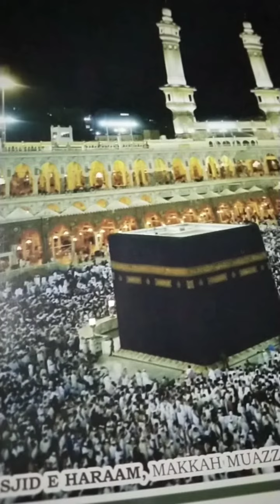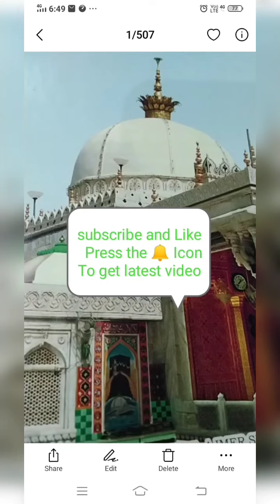Piyari Hadees no// 51 Sherazi Shareef se